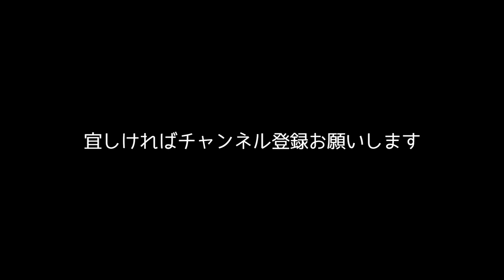安全ピンのスタンプを押すと？Safety pin stamp. Japanese stationery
どうも、おもしろ雑貨コレクターの伊勢海老太郎です。今回はおもしろ文房具で、安全ピンのスタンプの紹介です。安全ピンのスタンプを封筒（レターセット）に押すと、あら不思議！ピンで留めているかのようなお洒落な見た目になります。押すだけで簡単にお洒落になるのが良いです。手紙を出す機会が多い方におすすめのスタンプです。tokka（トッカ）というブランドの「安全ピンスタンプ」という商品です。大と小の2種類のサイズがあります。価格は1,260円と840円です。ちなみに動画の中で使っているスタンプは大です。詳細は下記関連リンクをご確認ください。

◆関連リンク◆
［Amazon商品ページ］

◆Description◆
It is a stamp of safety pin. Pushing on an envelope oh wonder! It becomes fashionable as it seems to be pinned. It is Good to be fashionable just by pressing. Recommended for those with many opportunities to send letters. "Safety pin stamp" has two sizes, large and small.